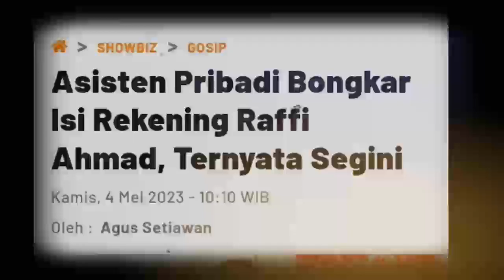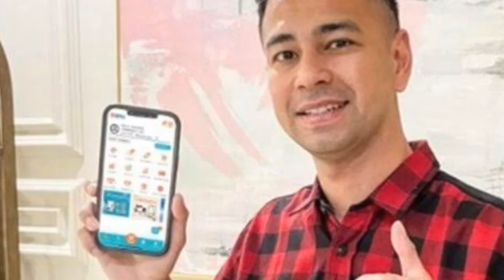Asisten Pribadi Bongkar Isi Rekening Raffi Ahmad, Ternyata Segini